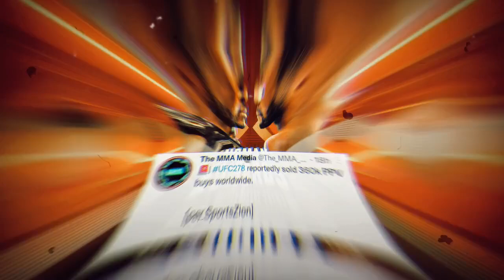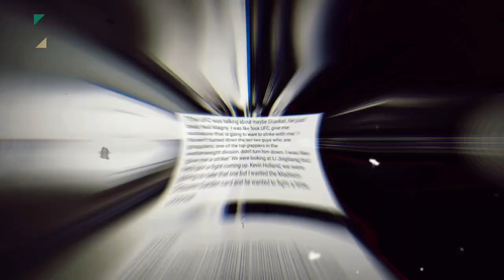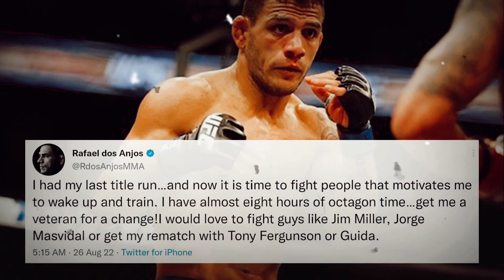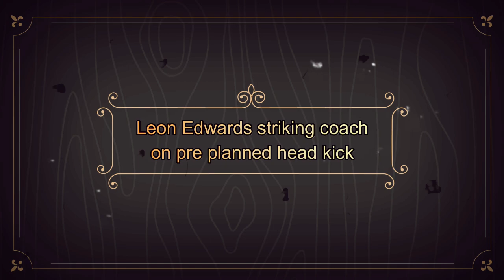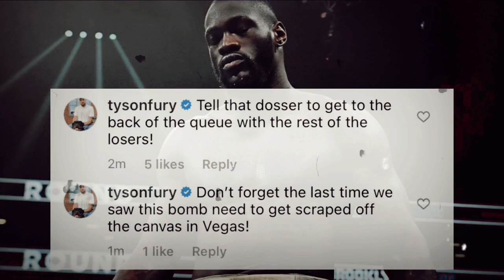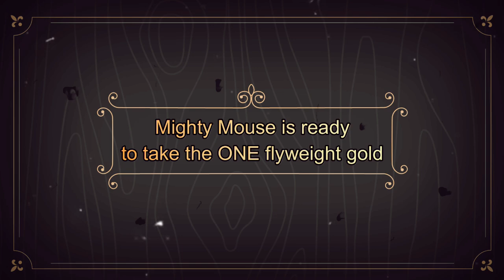Conor vs Gaethje! Wonderboy turned Shavkat fight down, Leon is willing to give Nate a title shot if.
THE FIGHT BOOK focuses on mixed martial arts, created for and by MMA fans. We aim to create informative and entertaining online content covering news in the world of mixed martial arts and boxing in the form of short documentaries and news coverages.